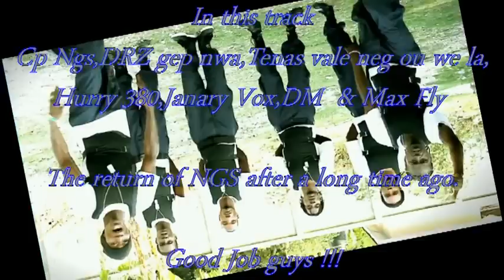NGS - ZERO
after a long time,the band NGS back for real in the game.